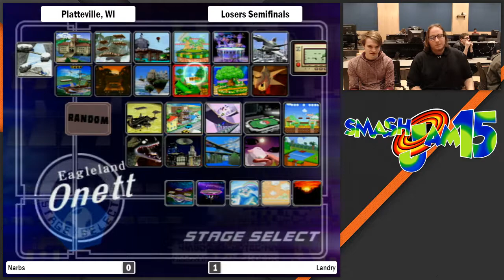Platteville Smash Jam 15 - Narbs Vs Landry